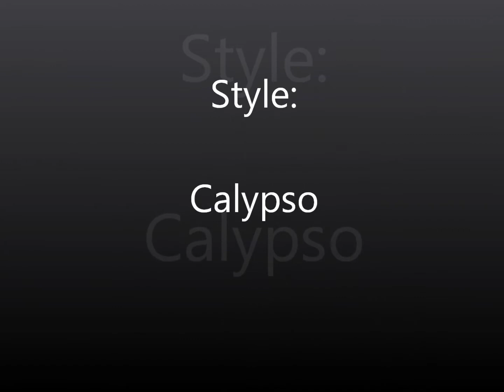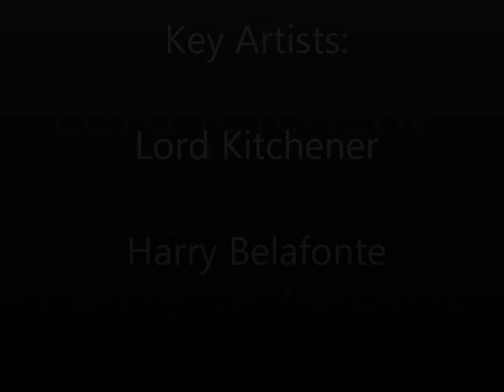Year 8 Term 2 Calypso